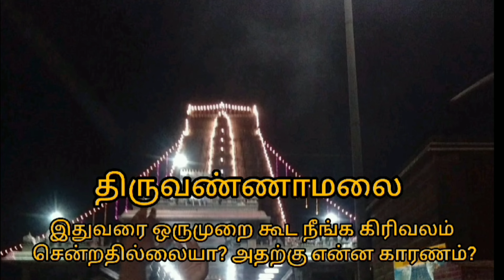திருவண்ணாமலைக்கு ஒருமுறை கூட நீங்க கிரிவலம் போனதில்லையா? அதற்கு என்ன காரணம் ? Thiruvannamalai